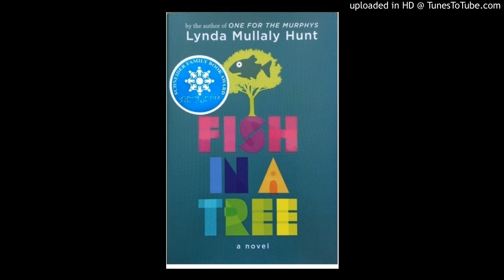Fish in a Tree Chapters 22, 23, 24, 25 and 26 pp. 119-140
Fish in a Tree by Lynda Mullaly Hunt read out load for our students to read with their ears and with their eyes.
Chapter 22: "No Way to Treat a Queen"
Chapter 23: "Words That Breathe"
Chapter 24: "Imaginary Hero"
Chapter 25: "Celebration or Devastations"
Chapter 26: "Stalling"